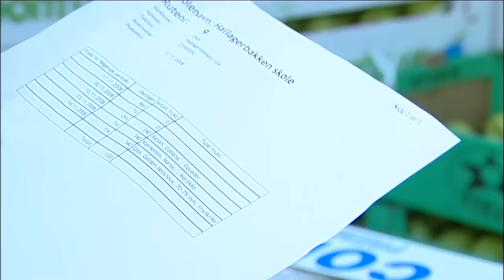Skolefrukt på Hallegerbakken skole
Filmen viser hvordan skolefruktordningen fungerer på Hallagerbakken skole i Oslo.